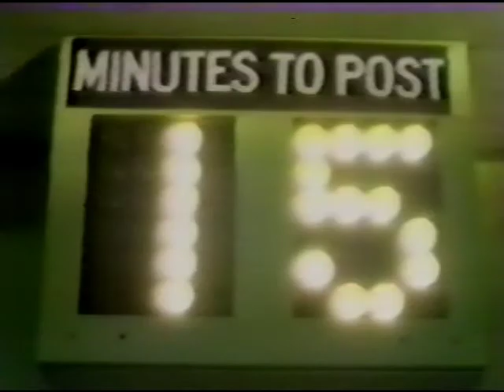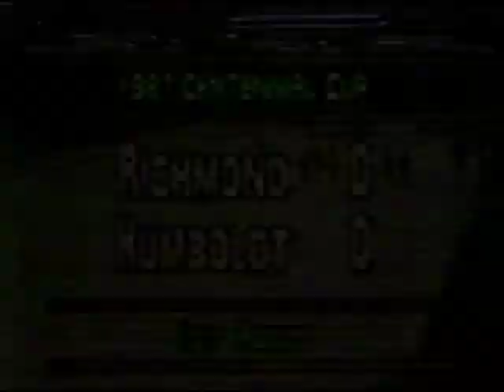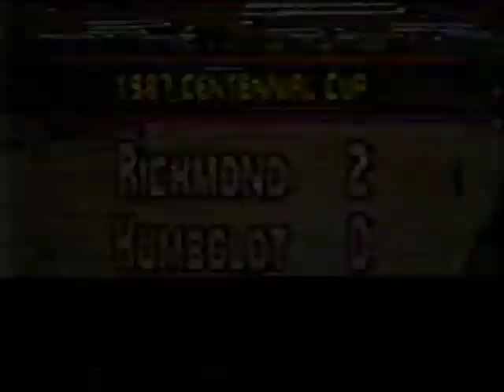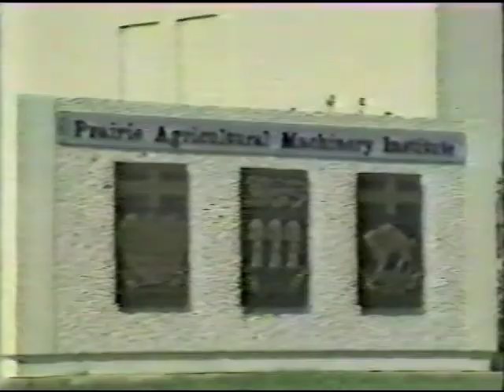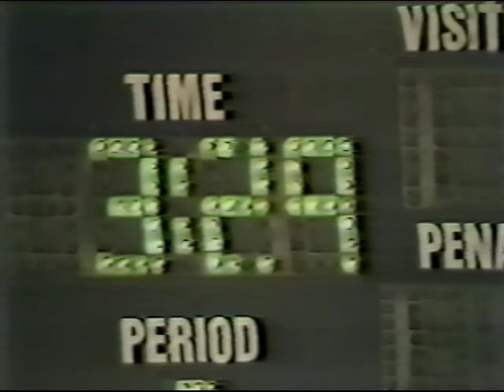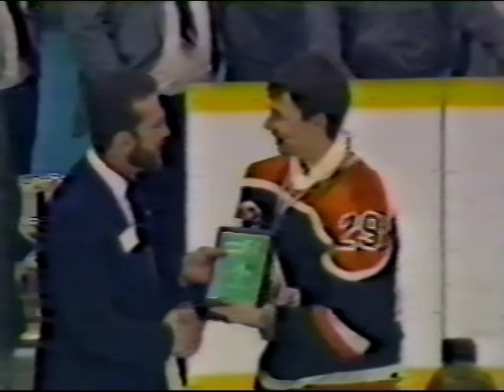1987 Centennial Cup - Richmond Sockeyes @ Humboldt Broncos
1986-87 Hockey season Centennial Cup in Humboldt, Saskatchewan.  Canadian Junior A Championship. Richmond Sockeyes. Humboldt Broncos. Matt Hervey. Matt Block.